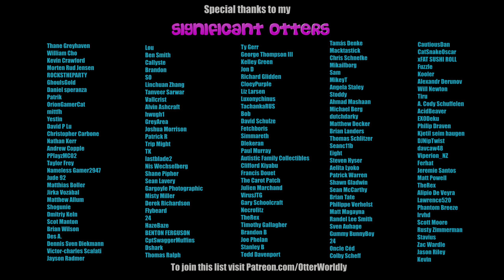OhShape VR || Carry On by F.O.O.L + Halloween Theme! || Mixed Reality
Loving the Halloween event in OhShape! Check it out while ya can :)
Skeleton costume
Song: Carry On by F.O.O.L